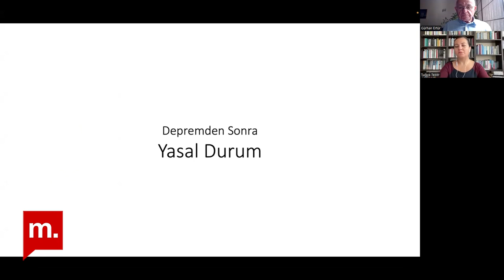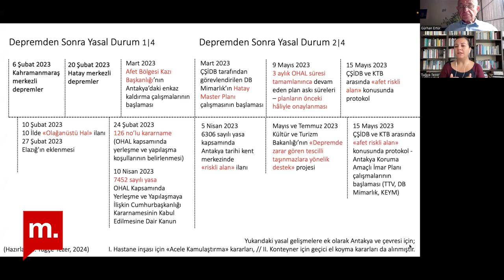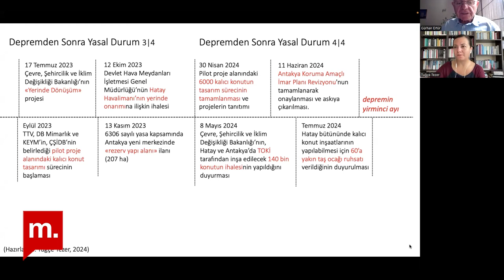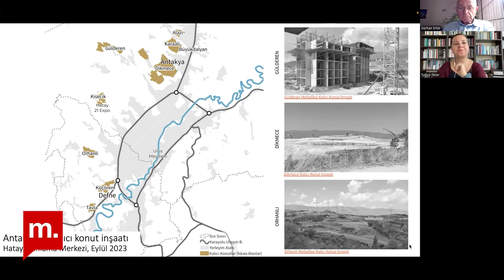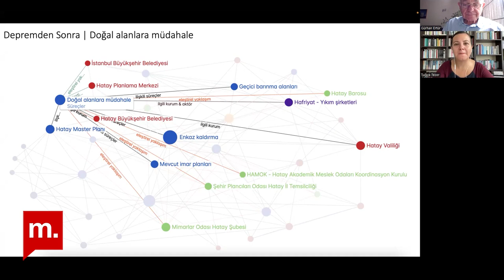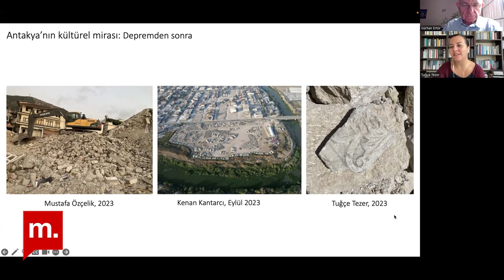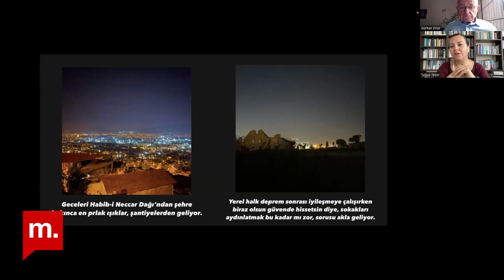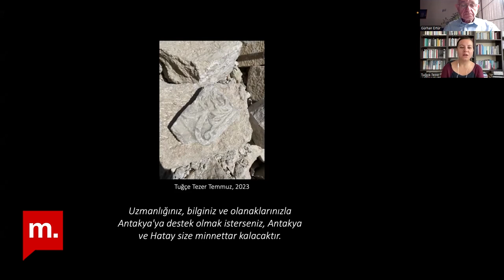Şehir Hepimizin:Depremden sonra Antakya’da kırılganlığın “yeniden inşa”sı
Şehir Hepimiz⁠‘in yeni bölümünde Depremden sonra Antakya konuşuldu.
Gürhan Ertür’ün konuğu Mimar Sinan Güzel Sanatlar Üniversitesi Şehir ve Bölge Planlama. öğretim üyesi Dr. Tuğçe Tezer. Ertür ve Tezer Şehir Hepimiz’in yeni bölümünde deprem öncesi ve sonrası “dirençli kent” konusu değerlendirdi.
Ertür ve konuğu Tezer, ikinci bölümde, deprem sonrası 20 aylık süreçte Antakya ve Hatay’da yapılan çalışmalar yorumladı.
Bu bölümde enkaz kaldırma süreçleri, planlama, yapılaşma ve doğal alanlara yapılan müdahalelere odaklandılar.
6 Şubat depremlerinin ardından yapılan yasal değişiklikler ve güncel yasal durum ele alındı.
Programda, deprem sonrası durumunu gösteren haritaların incelenmesinin ardından, bölgenin planlama sürecine baktılar.
Bu bölümde Hatay Master Planı, rezerv alan, riskli alan, Koruma Amaçlı İmar Planı, pilot proje alanı. ve TOKİ konut alanları gibi başlıkları değerlendirdi. Ayrıca, doğal alanlar, halk sağlığı.,enkaz kaldırma süreçleri öne çıkıyor. Ek olarak “dirençli kent” ve kırılganlık açısından değerlendirilecek önemli süreçler olarak dikkat çekiyor.
Doğal alanların yanı sıra, somut ve somut olmayan kültürel mirasın deprem sonrası durumu ele alındı.
Son olarak, depremin 20. ayında Antakya’nın güncel durumunu ortaya koyarak, kırılganlığın “yeniden inşası”na şahitlik ⁠edeceğiz.